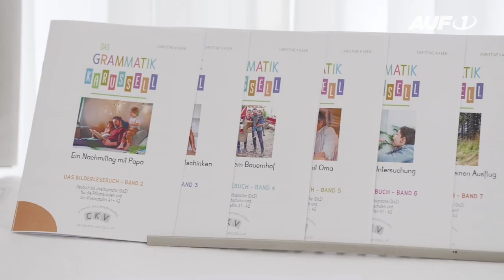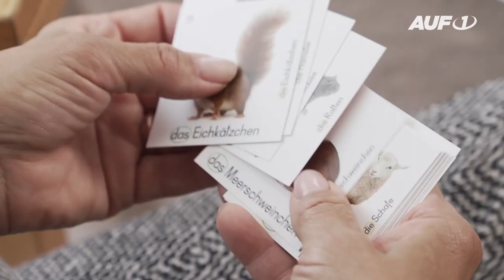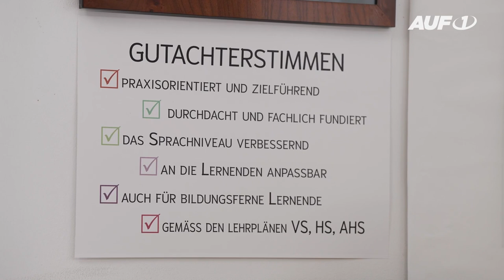Alarm im Klassenzimmer: „Schüler haben nur Anrecht auf Unterricht, nicht auf Bildung“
Die Sprachwissenschaftlerin Christine Kasem sieht die Lehrerausbildung sehr kritisch. Sie bemängelt, dass es weder in den Schulen noch an den Universitäten eine fundierte Grammatik-Ausbildung gebe. Dies gelte auch für Lehrer, die Deutsch als Zweitsprache (DaZ) unterrichten. In Wiener Schulen – mit Migrantenanteilen von über 90 Prozent – sei die Vermittlung von Deutsch als Zweitsprache die Regel. Kasem, die „Das Grammatik-Karussell“ entwickelte, sieht im Gespräch mit Sabine Petzl das Gendern als nicht zielführende Form der Sprachvermittlung.